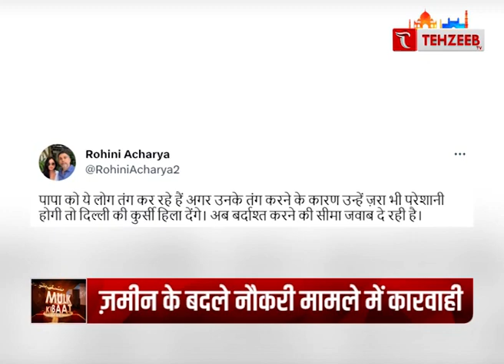मुल्क की बड़ी ख़बरें || Mulk ki Baat II TEHZEEB TV